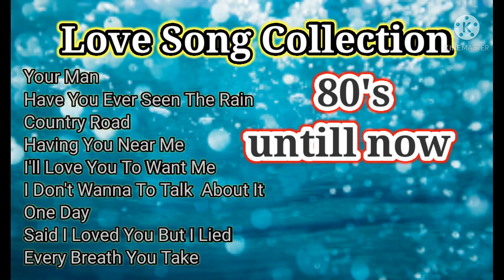non-stop love song collection#lovesong